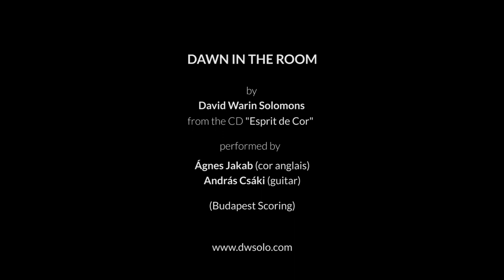Dawn in the room for cor anglais (English horn) and guitar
Score

Performed by Ágnes Jakab (cor anglais) and András Csáki (guitar)
Instrumental arrangement of my song based on my mother's poem Dawn in the Room
The pale gold light
creeps into my silent room
touching my face
I know that you are here.

Softly contours form
as the colours
take the place of grey

Translucent gold hits the mirror
and reaches my lonely bed.

Dispels the grey mist which lingers
on the window pane
Deepens the image and I see you.

Pale blond light
where your hair once shone.

Lonely shadow of my
former self
I languish here.

But then your dear voice calls
with comfort, love
and says
"I have not left,
while your fond memories remain."
I think of you and you are here
beside and within

Your image fades
but you are still here in me.

You must
you must come back
if only at dawn.

See through the tears of gold,
you are here once more
Your ghostly presence
fills my poor heart,

searching my mind
once more to be as one,

here is your body
so close to my own
in this spectral world
we share our thoughts.

My soul now quiet at last
my yearnings on hold.

The golden glow brings me peace
and I might face another day